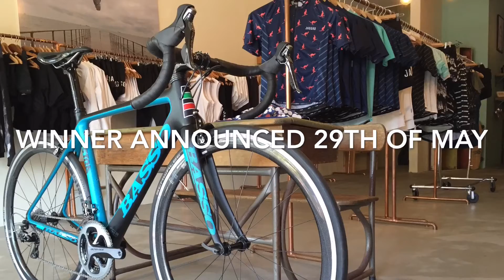Bike Chaser Epic Giveaway!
On the 29th of May Italy time we will be announcing the winner of a Basso Astra values at $9500 and a Jaggad Kit worth $400